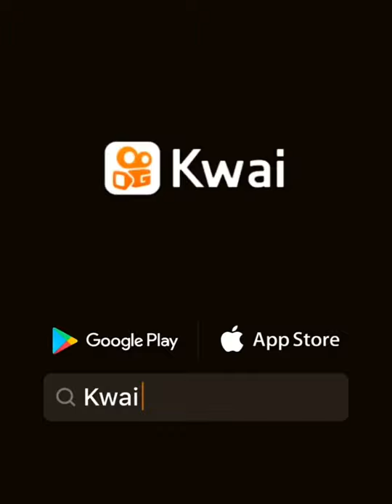veja os jogadores do Corinthians 2017 X Corinthians 2021